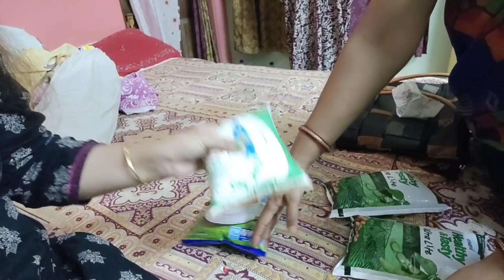শশুর বাড়ির সবাই কে সাউথ ইন্ডিয়ান খাবার খাইয়িয়ে মন জয় করে নিলাম।। মায়ের সাথে গেলাম Smart Bazar